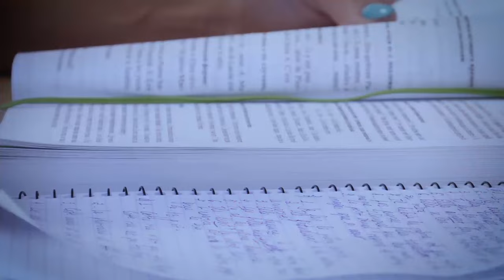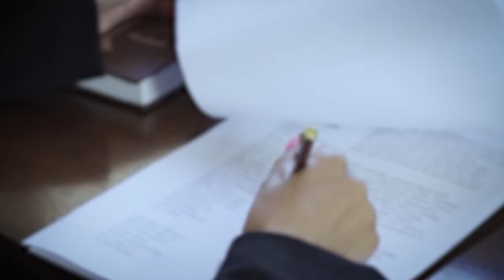TO ZDARZENIE WSTRZĄSNĘŁO POLSKĄ ORAZ SZWECJĄ! MATKA ZABIŁA SIEBIE I 7-LETNIEGO SYNA. | Pokój Zbrodni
Program "Pokój Zbrodni" odsłoni przed Wami całą gamę mrocznych tajemnic, które czekają na rozwiązanie, historie kryminalne, które wstrząsnęły Polską - zaprasza Bartosz Wojsa.